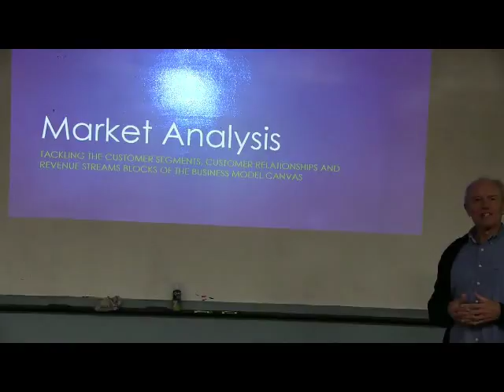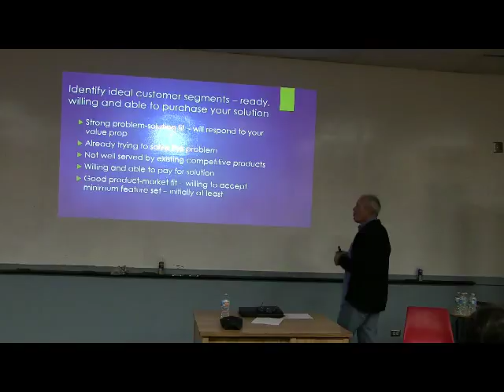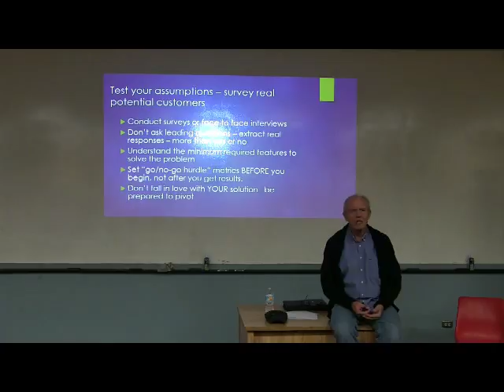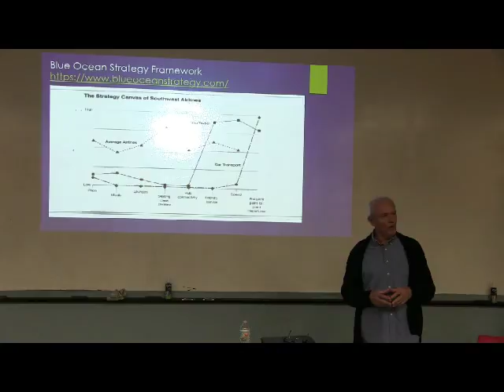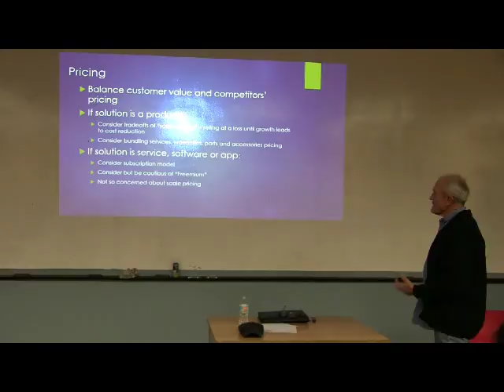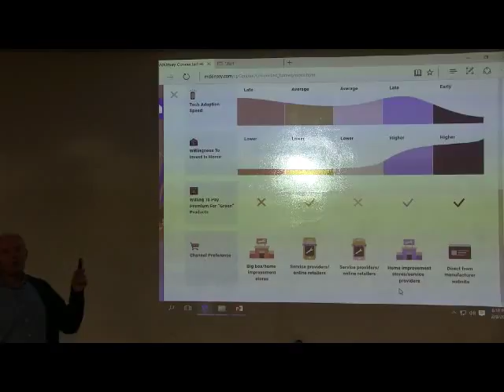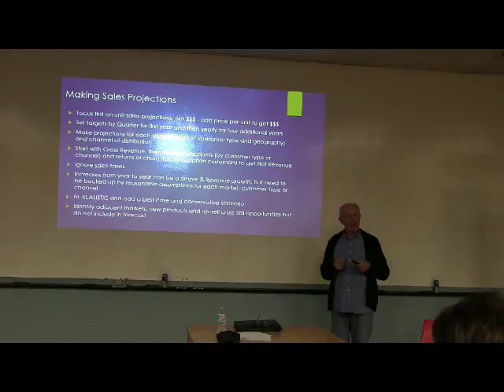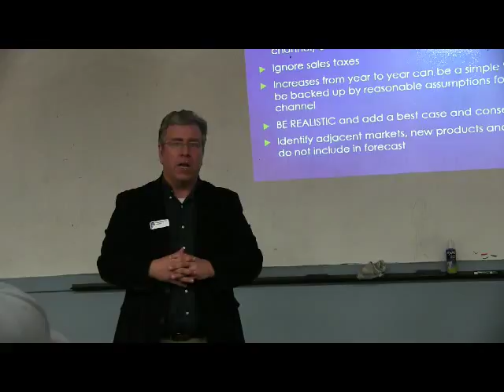Hawk Tank Financial Analysis Workshop